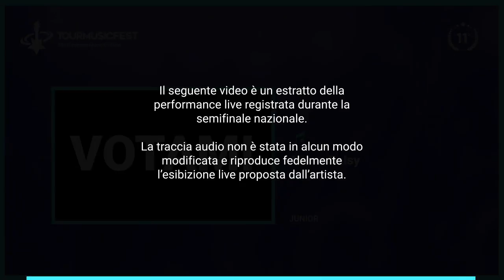TMF Video Contest Award 2018 - Alison Daisy - All I ask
Tour Music Fest - The European Music Contest
Video Contest Award 2018

Vuoi assistere alla finale Europea del Tour Music Fest? Visita il sito ufficiale
Vuoi partecipare alla prossima edizione del Tour Music Fest? Visita il sito

TMF Video Contest Award 2018

Finalità

Il Video Contest del Tour Music Fest è una competizione online che ha come obiettivo quello di promuovere e sostenere gli artisti emergenti, offrendo un’occasione importante di visibilità ai progetti artistici che hanno preso parte al Tour Music Fest - The European Music Contest - XI Edizione - Anno 2018.

Chi Partecipa?

Al Video Contest partecipano tutti gli artisti che hanno preso parte alle finali nazionali in UK, Spagna, Malta e Italia.

Votazione

Per poter effettuare la votazione è indispensabile avere un account Facebook. La votazione del contest viene effettuata esclusivamente tramite il sito ufficiale all’indirizzo cliccando sul pulsante “VOTA” posto in basso al video di ogni artista partecipante La votazione per l’Italia partirà il giorno 16 Novembre dalle ore 16 e terminerà il 26 Novembre 2018 alle ore 15.

Classifica Generale

Gli artisti che avranno ricevuto il maggior numero di voti per ciascuna nazione, indipendentemente dalla categoria artistica, vinceranno il “TMF Video Contest Award” del Tour Music Fest con l’esibizione sul palco della Finale Europea del Tour Music Fest in programma il giorno 1 Dicembre 2018 presso l’Auditorium del Massimo a Roma.

Classifica per categoria

Oltre alla classifica generale ci saranno le classifiche di gradimento per categoria. Gli artisti che arriveranno primi nelle rispettive categorie, e che avranno ricevuto un minimo di 200 voti, vinceranno la partecipazione gratuita alla prossima edizione del Tour Music Fest - The European Music Contest XII edizione.

Premi per il pubblico
Tra il pubblico votante verranno scelti, in maniera del tutto casuale, 5 utenti votanti che riceveranno in premio la maglietta ufficiale del Tour Music Fest e 5 pass vip per la finale internazionale del Tour Music Fest.